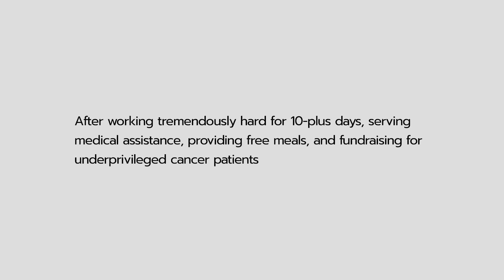Act of Giving :TCS Volunteers Initiatives // BODH GAYA 2024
“Act of Giving: TCS Volunteers Initiative"
On 6th Jan 2023, Tibetan Cancer Society Volunteers displayed a generous spirit. They worked tirelessly to provide medical services, distribute free meals to the poor, and actively participate in fundraising for underprivileged cancer patients.
Their latest endeavour, the "Act of Giving," is an independent project driven by these selfless volunteers. Contributing from their own pockets, they decided to distribute food, biscuits, and toys to underprivileged children in the vicinity of Bodh Gaya, Bihar. Each individual contributed towards offering warm support to those who may not have experienced proper love before. We take pride in introducing these big-hearted volunteers and applaud them. Here are their names:
1. Tenzing Choden Bhutia
2. Jamyang Dolma
3. Tenzin Yeka
4. Tsering Paldon
5. Tsering Sangmo
6. Tenzin Chemi
7. Tenzin Dolma
8. Dorjee Choetso
9. Lhakpa Dolma
10. Tenzin Rigzin
11. Tenzin Bhuti
12. Tashi Norzom (staff)
13. Phuntsok Namgyal
14. Norbu Tsering (staff)
15. Tenzin Sherap
16. Tenzin Dhargye
17. Pema Genjen Sona
18. Puga Buchi
19. Sonam Dorjee Gyana
20. Tenzin Thinlay
21. Lobsang